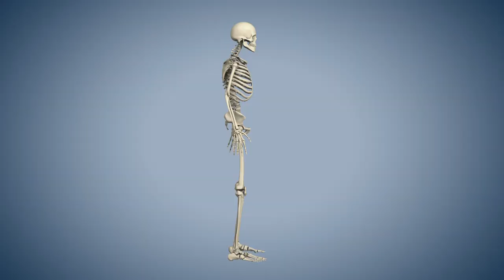Yoga with Modi: Padahastasana Hindi